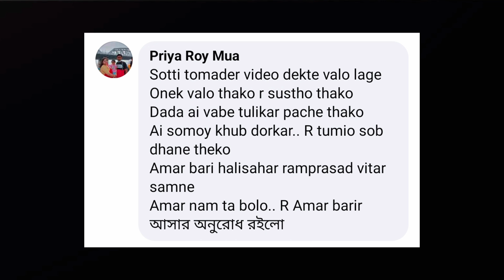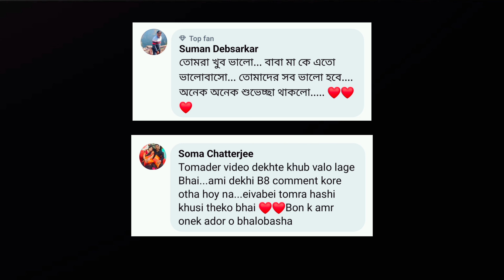মা হওয়ার সময় প্রতিদিন কি রসগোল্লা খেতেই হবে ❓ তোমাদের ভালোবাসা ই আমাদের কাছে সাহস 😍 HANGLA JUTI